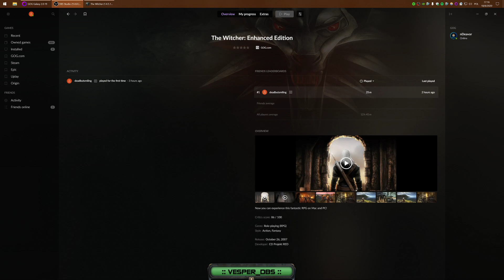Vesper (re?)plays: The Witcher (EP 01): The Wretched Intro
Enjoy the technical difficulties of a setup ready for streaming that goes terribly wrong.